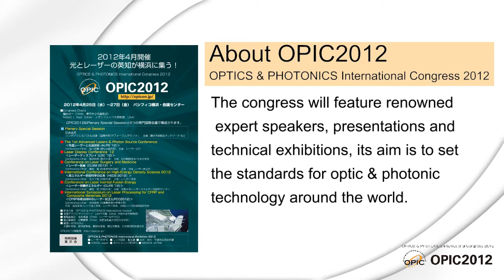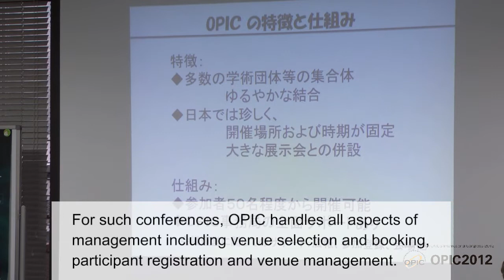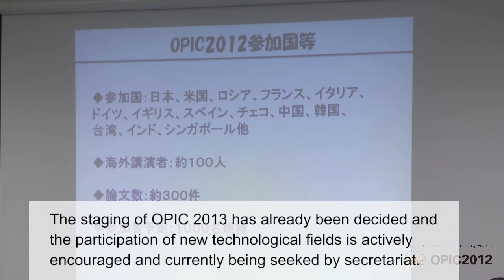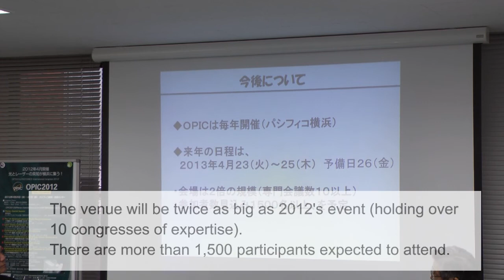"OPIC2012" Press conference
OPIC 2012's press conference was held at the Chiyoda Platform Square on February 14th 2012.
The OPTICS & PHOTONICS International Congress 2012 will be held at Pacifico Yokohama on April 25- 27.